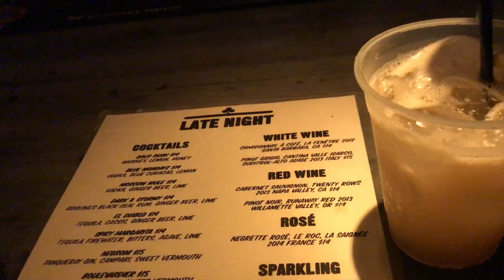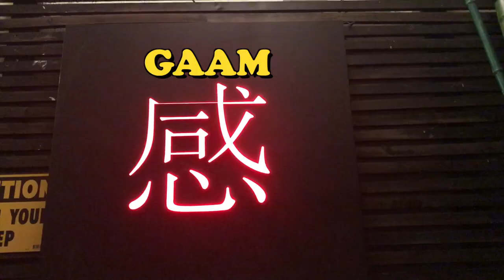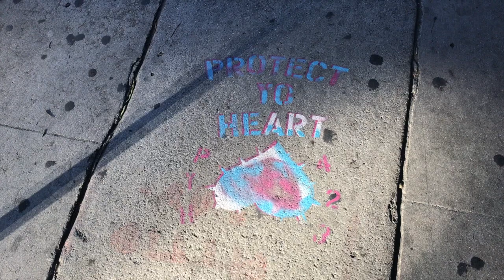LA VLOG: food, party, more food | anhle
We also like to nap. :) Enjoy!

*Everything shot on the iPhone7

Atop a cake by Alvvays